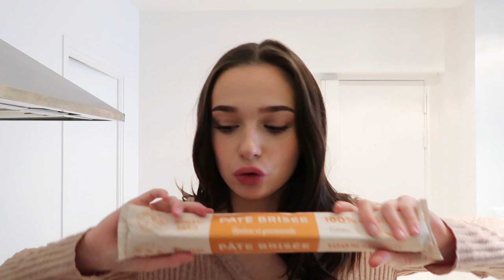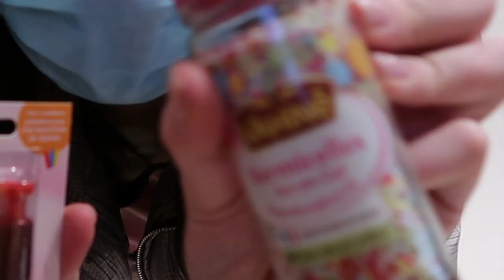J'ESSAYE DES RECETTES DE NOËL, ÇA TOURNE MAL | Vlogmas 7